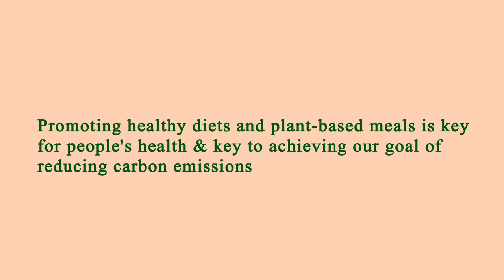Close to Me Restaurant - Close to Me Restaurants - Manhattan 10003 NY, New York County, New York, US